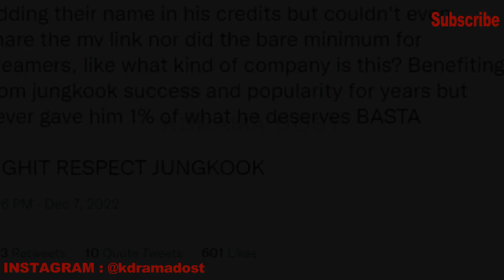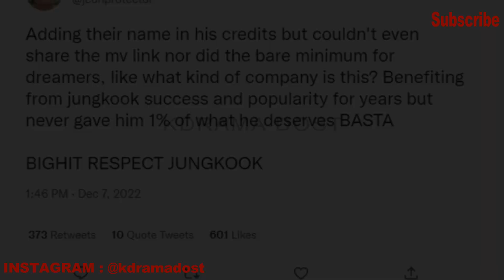*Sad News* JUNGKOOK की BIG HIT Company में कोई Respect नहीं है | BTS Army को Big Hit पर आया गुस्सा